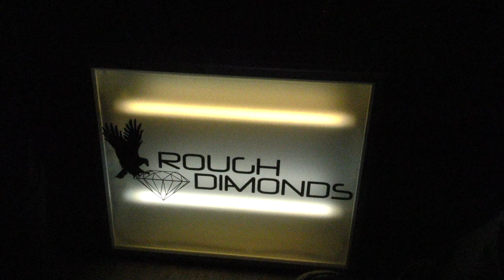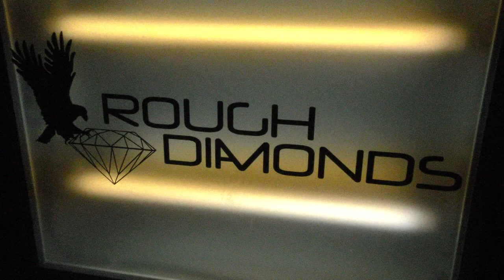♫ Rough Diamonds ♫ KultUHRnacht Weilheim 2018 im Jugendhaus "Come In"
Die Dritte und Letzte von drei Bands, die im Jugenhaus "Come In" gespielt haben. Hier ist der Live Mitschnitt. Genießt die Musik und schaut auch mal bei Rough Diamonds vorbei.
Alle Rechte der Musikstücke gehören Rough Diamonds.
Alle Rechte vom Film gehören Dahlenburg Production.
Bei nicht genehmigter Verwendung werden rechtlichte Schritte eingeleitet.